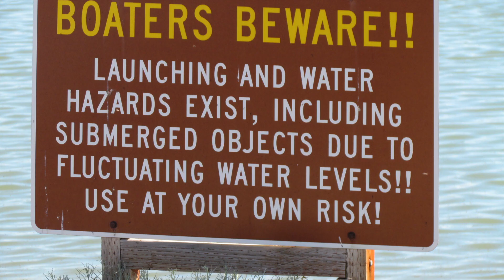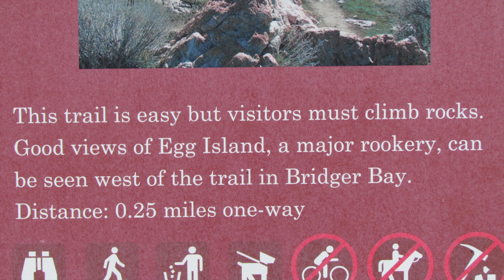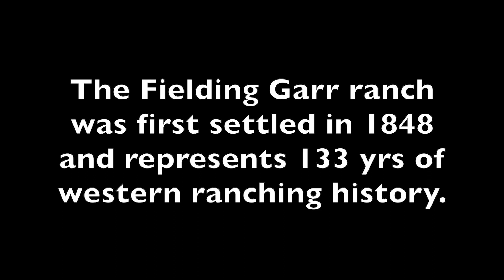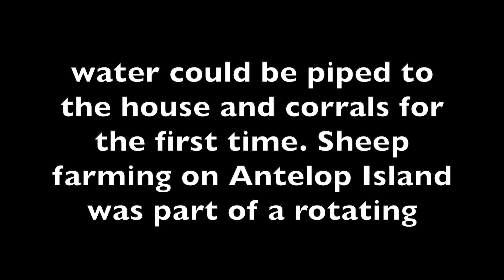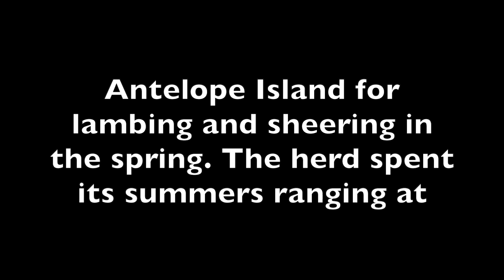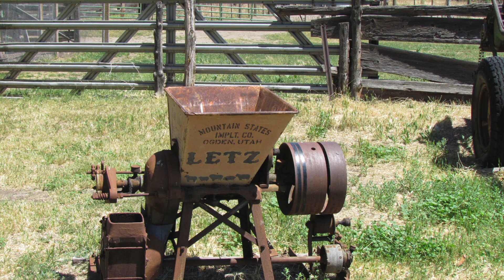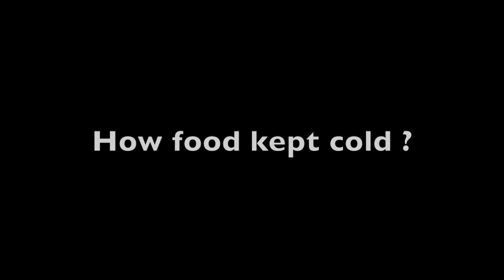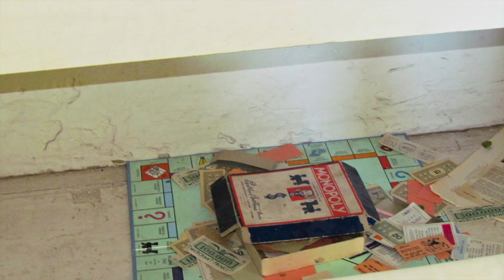7 1 2011 Antelope Island Salt Lake Utah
This was another stop on the western trip. Close by as it was close to Salt Lake City. The island is a state park. Plenty of places to walk. The Ranch was really interesting. The Great Horned Owl was a bonus. Enjoy. John & Muriel